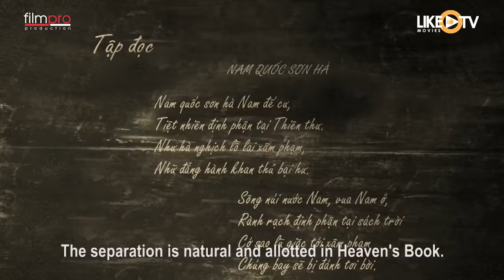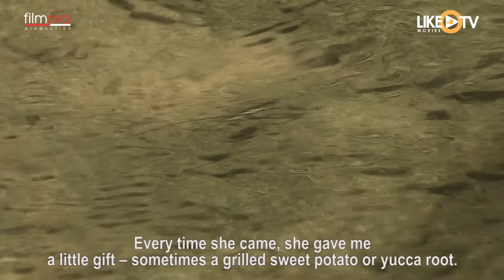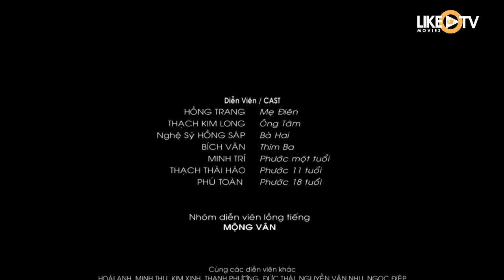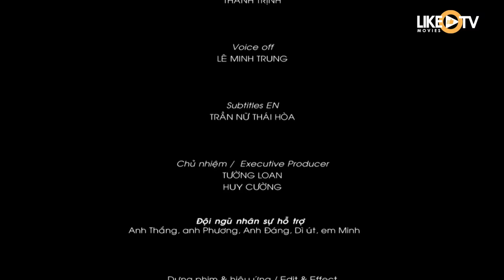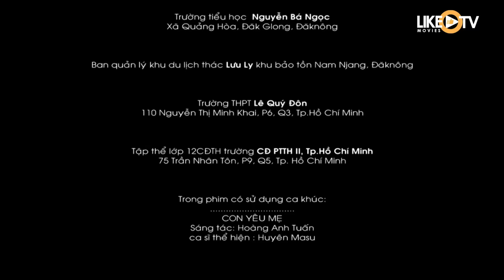MẸ ĐIÊN [CRAZY MOM] | PHIM NGẮN VỀ MẸ KHIẾN BẠN PHẢI KHÓC